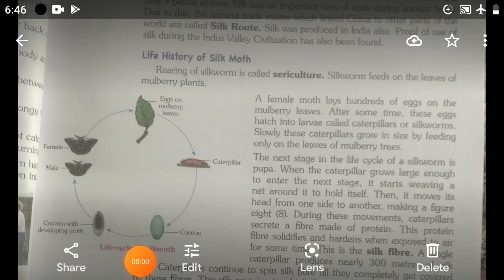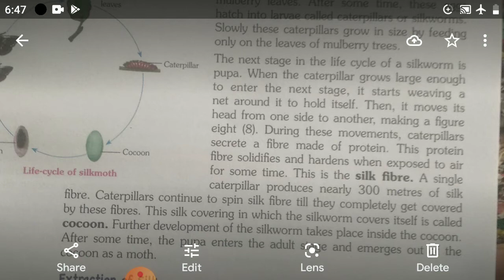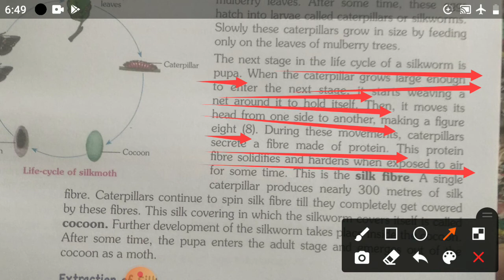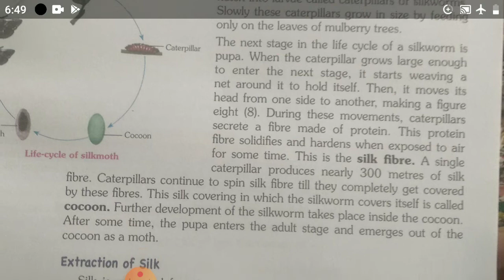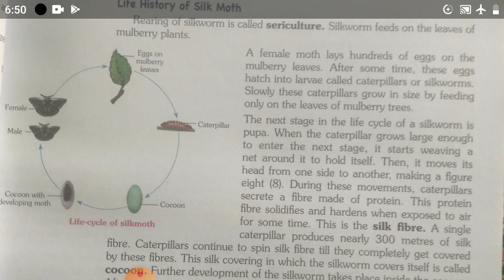class 7 th Ch 3 rd topic life-cycle of silkworm